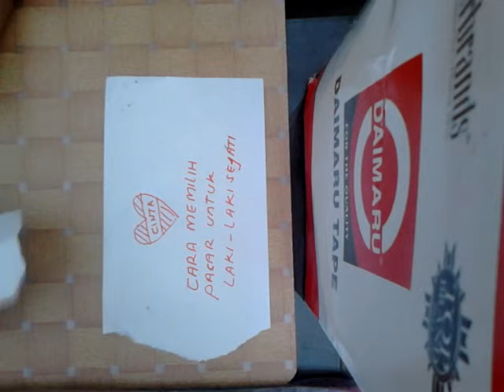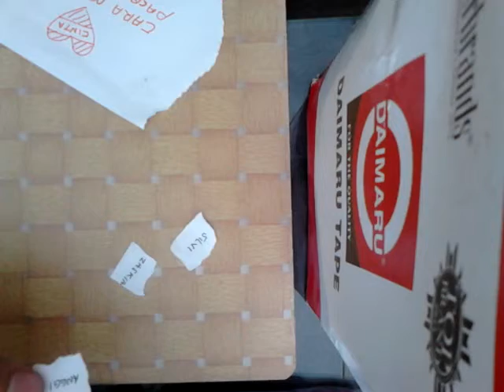cara memilih pasangan cinta sejati.